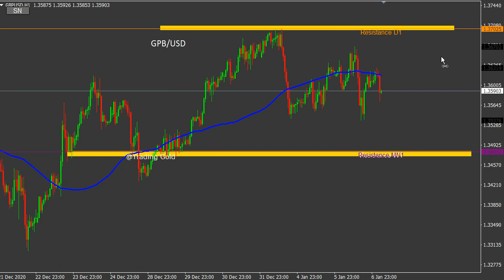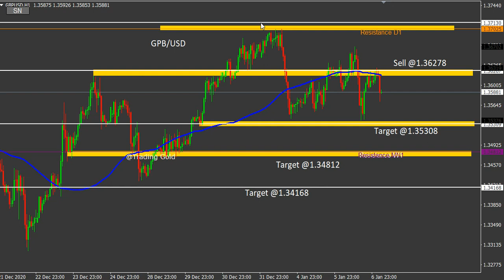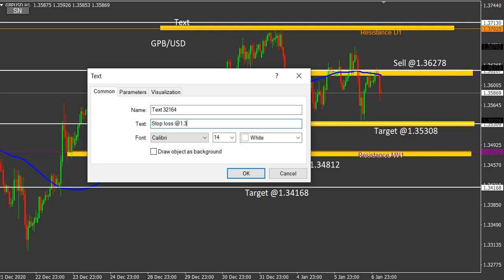Daily GBP/USD Forecast Analysis on 7 January 2021 by Trading Gold Strategy Today Review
foreign exchange
forex
forex trading
forex news
forex market
forex signals
best foreign exchange
currency trading
forex currency
forexdirectory
forex investment
forex strategies
mt4 indicators
trading signals
factory forex
smart trader
fx daily
forex analysis
action forex
forex account
forex trading signals
forek
tradize
forex millionaire,
fx charts
forex platform
currency fx
funded trader
forex dealer
trader 4
learn forex trading
market crash
Investment fx
IQ options
option iq